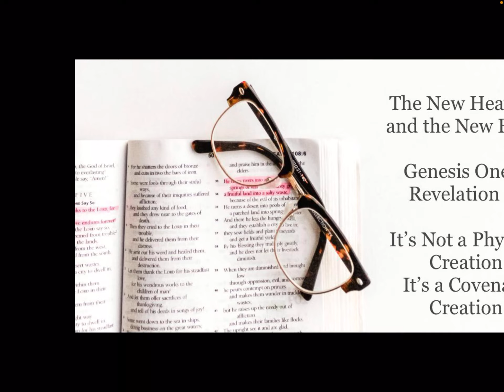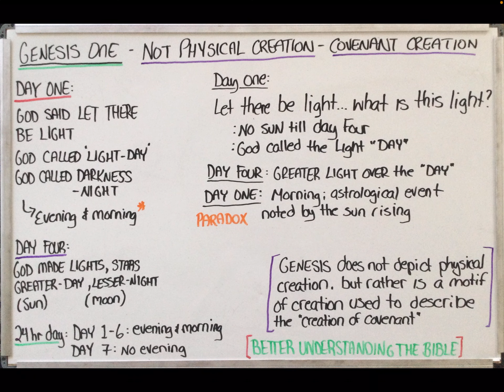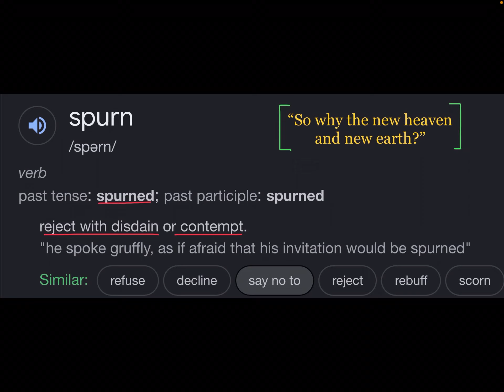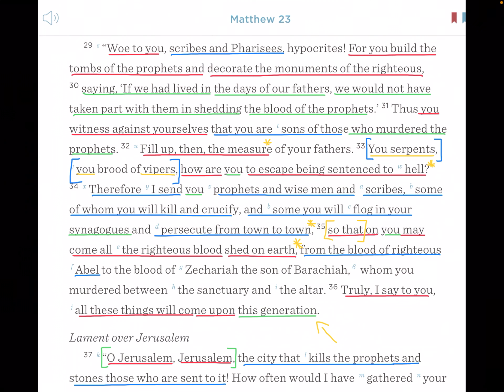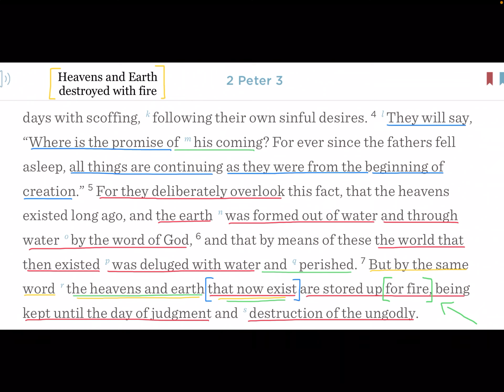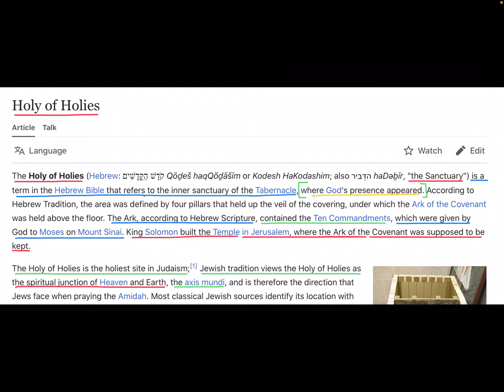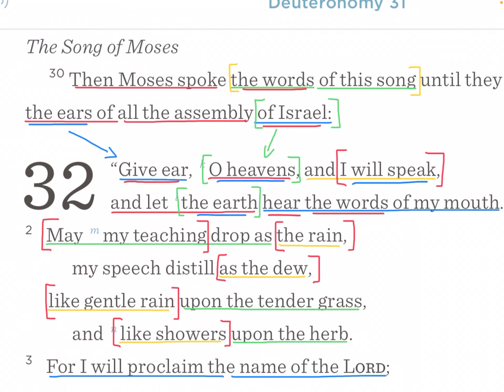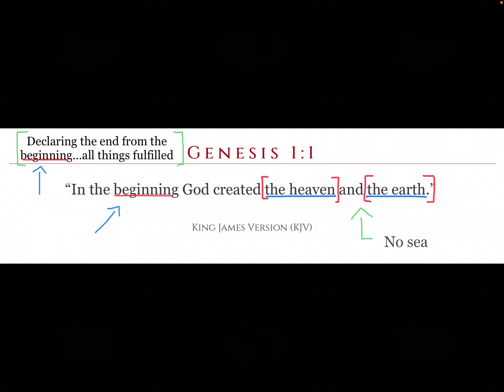Heaven and Earth - the end from the beginning Ep. 12